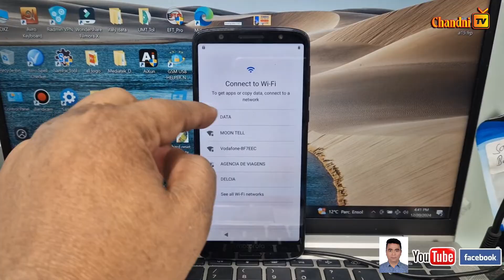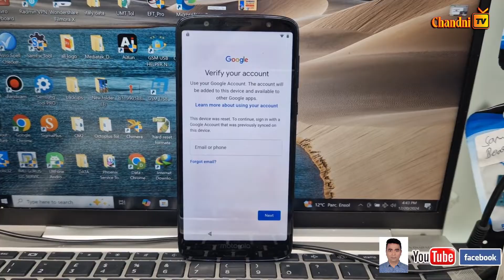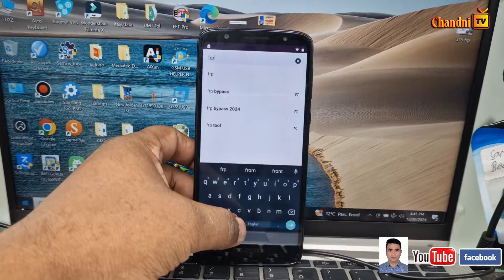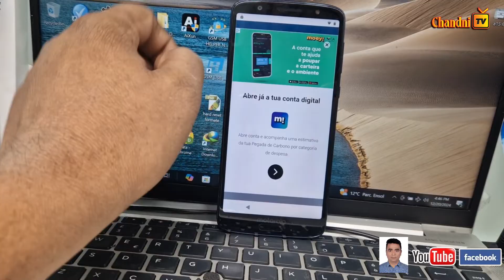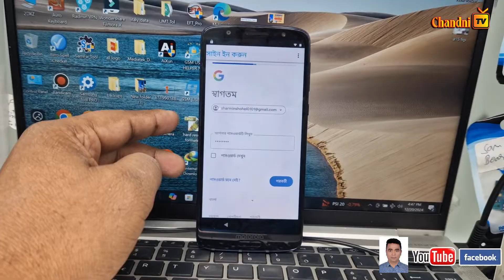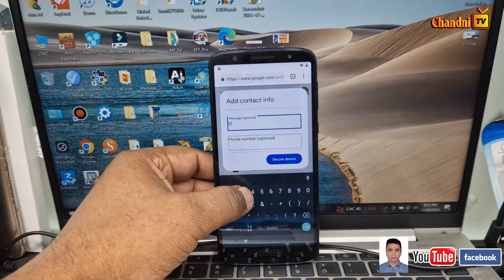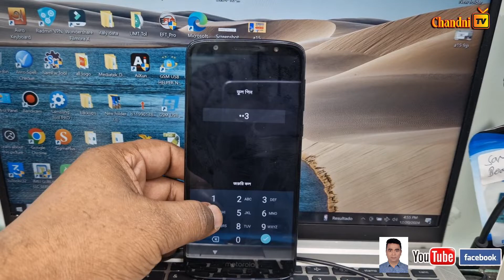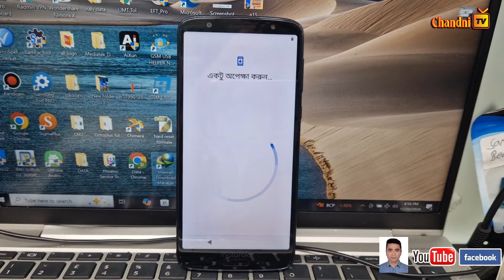Moto G6|G6 Play|G6 Plus Frp Bypass| M3750 frp bypass |moto (xt1925-5)frp bypass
🚀 Ready to unlock your Moto G6 series devices with ease? In this ultimate guide, we'll show you step-by-step how to perform an FRP bypass on your Moto G6, G6 Play, or G6 Plus (specific model: XT1925-5)! 📱 No more frustrating Google account locks or unnecessary complications!

Perfect for anyone who's updated their phone or bought it secondhand, this video covers various methods including the M3750 FRP bypass to help you regain access fast.

1+ frp bypass,
1+3 frp bypass,
1+ google bypass,
1+6 frp bypass,
lg x420 frp bypass,
4 four mobile frp bypass,
mi 4 hard reset frp bypass,
5a bypass frp,
frp bypass moto e5,
frp bypass kicka 5,
frp bypass motorola e5,
6a bypass frp,
6.0.1 frp bypass,
7.0 frp bypass,
8.1.0 frp bypass,
bypass frp android 7,
9 frp bypass,
9 a frp